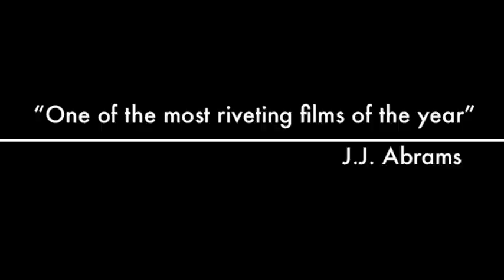Monštrá z hlbín - TRAILER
dafuq i had just watched.